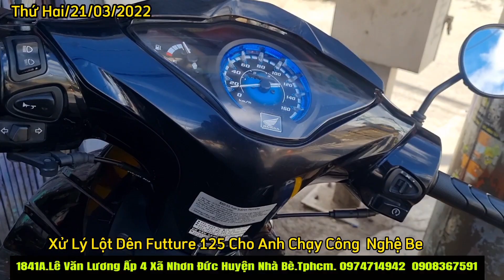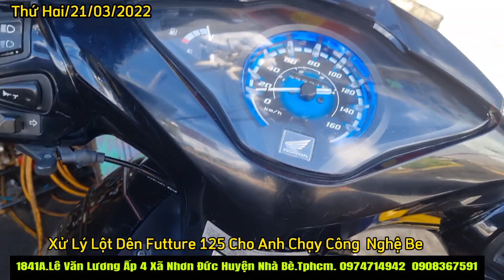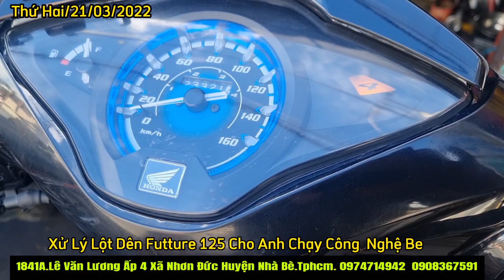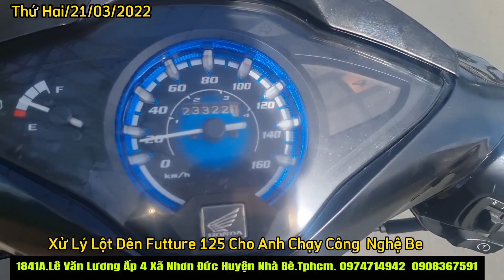Futture 125.Xử Lý Lột Dên Cho Anh Công Nghệ Be